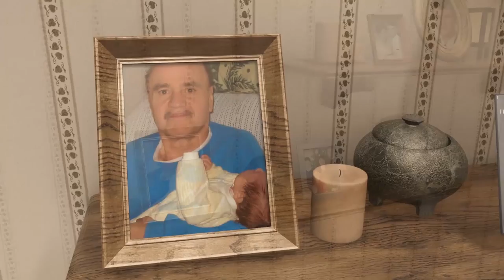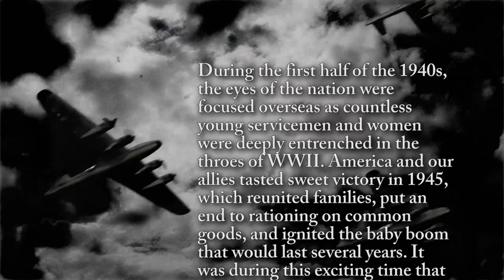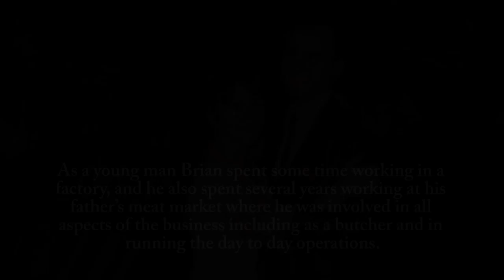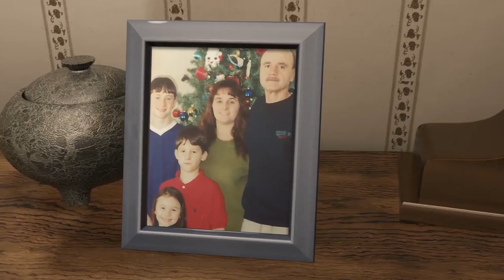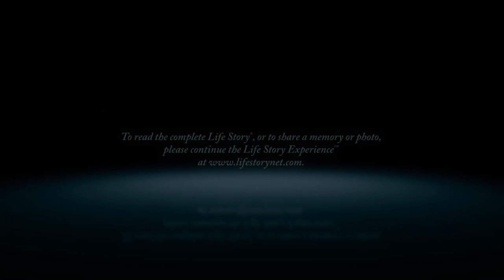Brian Haboush - Life Story Digital Film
Life Story Funeral Homes present the life of Brian Haboush of Redford, MI. To read the obituary of Brian Haboush, to read the full Life Story, or to leave a memory or comment, please